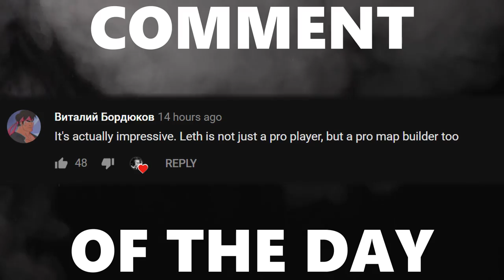Playing KEEPAWAY with my RLCS Teammate!